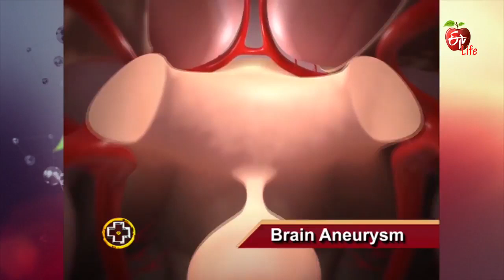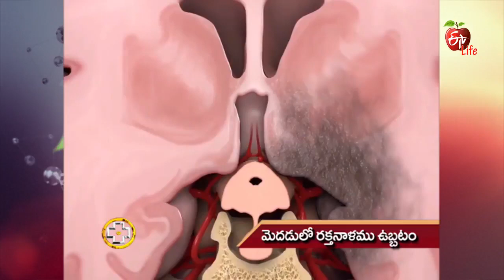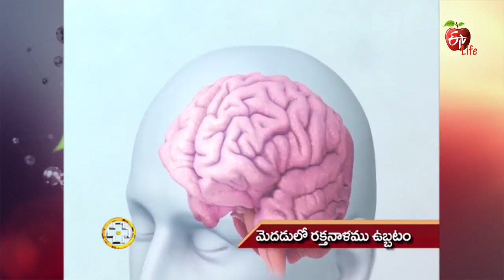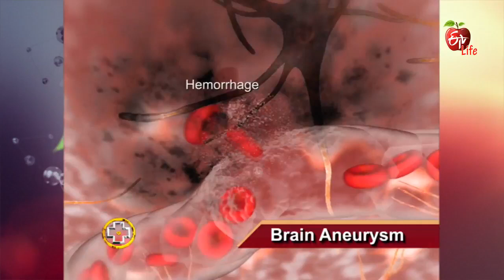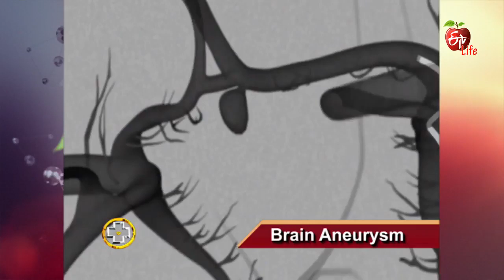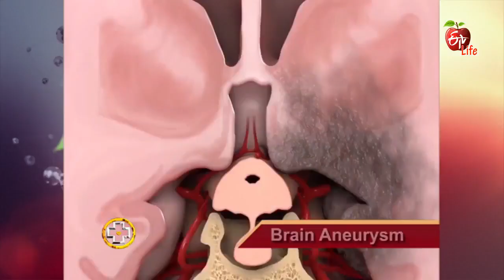Brain Aneurysm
Brain Aneurysm disease symptoms and treatment